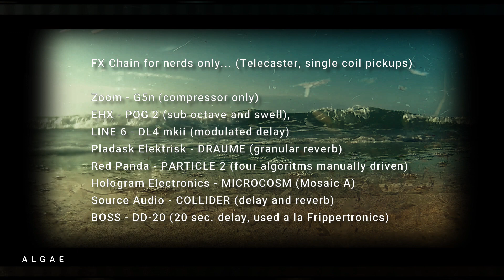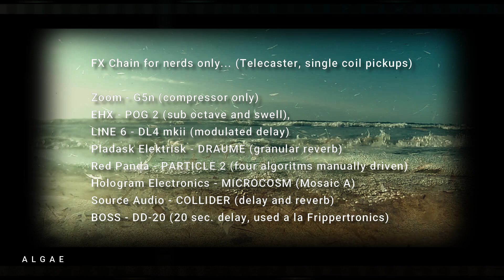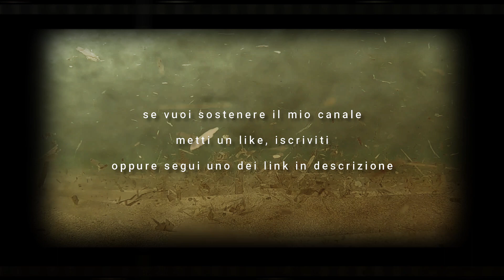ALGAE - Relaxing Underwater Kelp Forest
Se vuoi supportare il mio canale, segui uno di questi link.
Su bandcamp acquistare una mia traccia costa meno di un caffè.
Grazie mille!